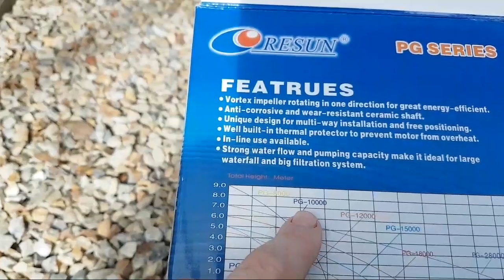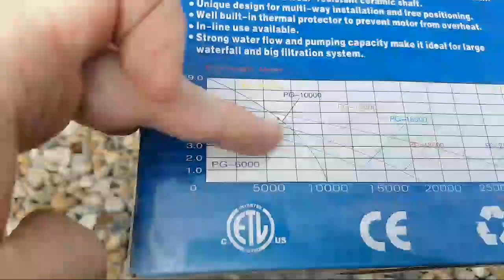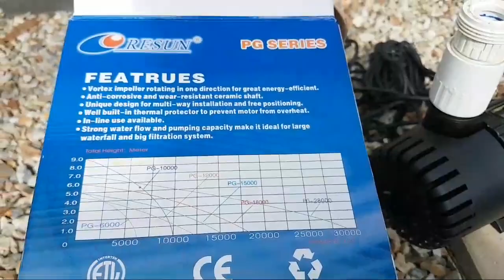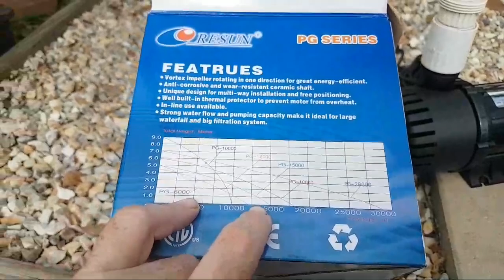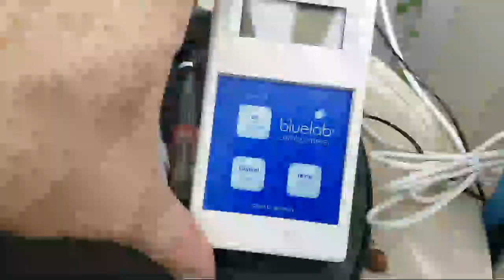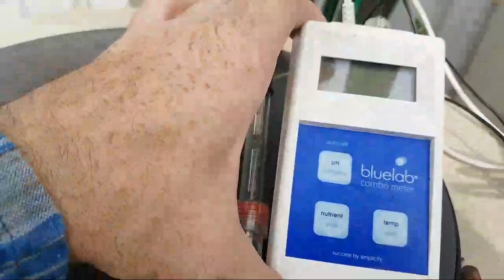Problems With Pumps LIVE STREAM Flow Rates & Undersized Pumps.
Hi folks.
Didn't get a chance to finish off a clip on the weekend so thought I'd do a quick live stream instead & will post the clip later in the week.
Will be running through a few issues I've had with the pumps in the aquaponics & just have a bit of a general catch up.
I was going to edit some pictures of the flow rates of the pumps into this clip but as the  video quality looks to be OK I'll leave it as is.
Hope you enjoy the hangout & your gardens are booming.
Cheers all,
Rob

Check out our Blog Store if you're looking for Uniseals or a venturi for an aquaponic build & we sell Root Pouches there as well,

Our Amazon** Associates store FOR FOLKS IN THE USA ONLY

YouTube & Websites mentioned in clip.

Just select your growing region from the climate tab.

SUPER PATRONS
- Computer Repair and Data Recovery Servicing the Toowoomba Area

**Please note, I am a participant in the Amazon Services LLC Associates Program, an affiliate advertising program designed to provide a means for us to earn fees by linking to Amazon.com and affiliated sites.

Tina Smith
Pierre Blom
Steve McAlister
Rick Campbell
Vanessa Love
Chris Lambertus
Frank Trinkle
Darren Tinker
Jason Carpentier
BIG MIKE
Kings Gold Plating
Nathan Gray
Angelique Foreman
David Coles
Warren Todd
Adz Free
trevor kelly
Matt B
Jake webb
Kathryn Eisenreich
mark torr
Jason DeBruyn
Bryan Shoosmith
Nathan T Harvey
The Rayhawk Clan
Bill Dickhaus``
Christi Feldewerth
Christopher Walters
Allan
Charles Nicholas Serra
Marion Lennon
Tom Riley
David Jarvis
Catherine Walker
Electronic Shaman
Bo Elzinga
Richard70au
Cameron Floyd
Andrew Stewart
Stevie youngman
Sean Atkins
Jaydeyn Thomas
Erica Sutton
Tony
steve
Clare Poppi
Amphion
Adam Tolley
Alex
Dean Winchester
Keith Muller
Brendon
Dave
David Elkins
Roger C Murphy
Scott Cullen
Higgledy-Piggledy Urban Farm
Lee Yeomans
Michael
JT
Ben Rogers
Ross Walker
David Malnes
Paul Anguiano
Bo Barnes
Patrick Schimanski
Alex
Catherine Weaver
Peter Wilson
banjo
Skylar Hayes
Francesca Latter
Karen Drimer
Jesse Adams
Hoby Bradfield
Paul Ruscoe
james
Robert Cousins
Garth Dubin
Jeni
Ray J
Sarah Keating
Daniel
Danielle Taylor
Karen Wedge
Jamie Watson
Peter Cross
Breagha
Sally Weiner
Ashley Glenday
Peter wolff
Christopher S
Allan Palmer
David Zeller
Redok Sith Lord
JOSÃ CARLOS DOS SANTOS JESUS
Jen Higgins
Luis Tobon
Dirk
Rachel Fish
Craig Currie
Marbly
Chris Evans
Alanna Dare
Dave Downer
Matthew
Ed Ginzel
Reuben Bluff
Samiya Shaikh
Ken
Tyler
Even Arnesen
Johan De Klein
Michael Coutu
Jon
Barry McAuslin
David M Vincent
Andrew Meldrum
Steven Smith
Cameron McC
Mike De Young
Drew Deal
Rey Nurse
Brian
Andrew Meldrum
Nino Bartolovic
Paul Dyke
Robert Emmet Coogan